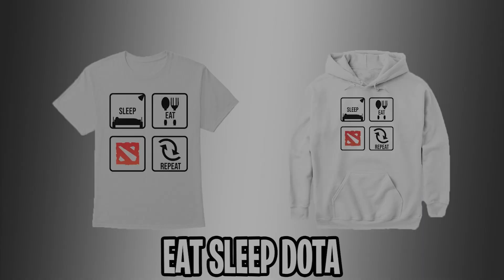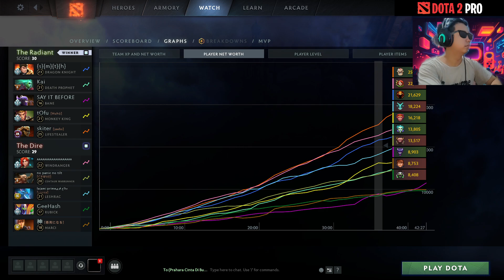Skiter - Lifestealer Safelane | vs Miracle | Dota 2 Pro MMR Gameplay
I provide commentary for educational and entertain.

Dota 2 Pro - Skiter (Team Falcons) Play naix Life stealer Safe Lane Ranked Full Gameplay on Dota 2 7.35d Update Patch
vs Miracle Rubick